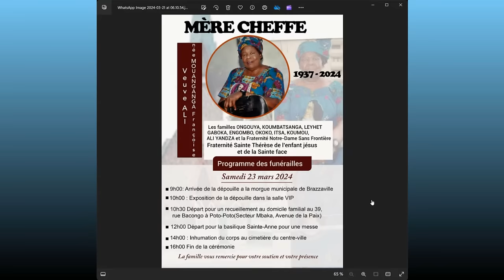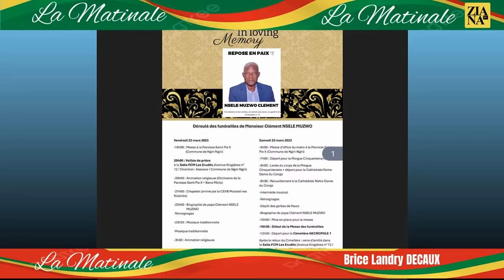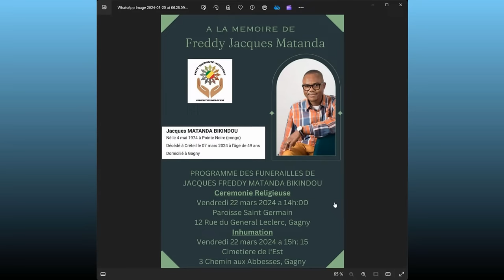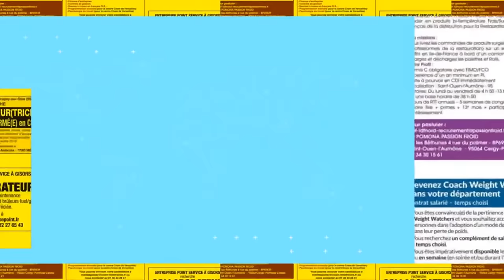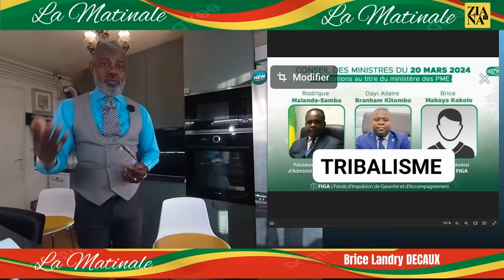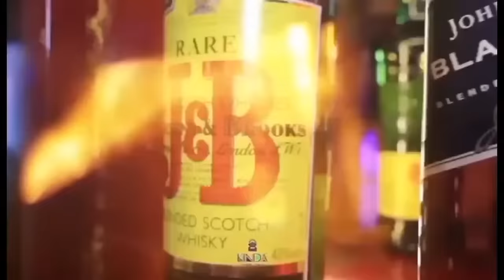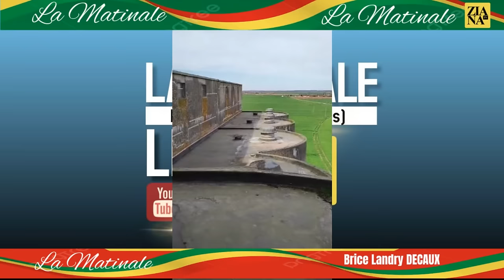LA MATINALE DU 21 MARS 2024